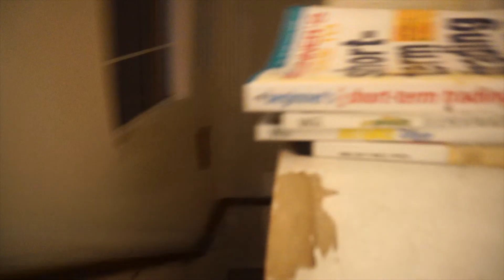Epic Prank on Xariah!! | Hurricane Michael Update!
Yooooo and we are back with yet ANOTHER vlog!!! Just giving a quick update on Hurricane Michael! Thank God we are safe with not much from the storm. Oh yea, we pranked Xariah as well!! Stay blessed!